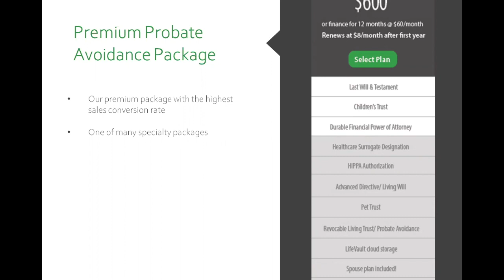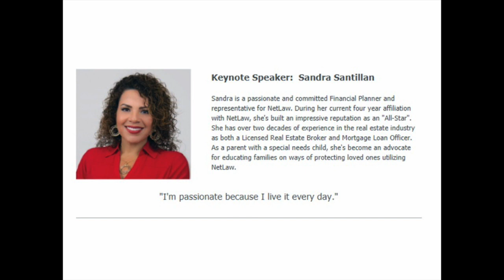Fall Webinar Series 3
The third installment of our fall webinar series hosted by NetLaw Vice President, Mark Stirneman, and Sandra Santillan as the keynote speaker.